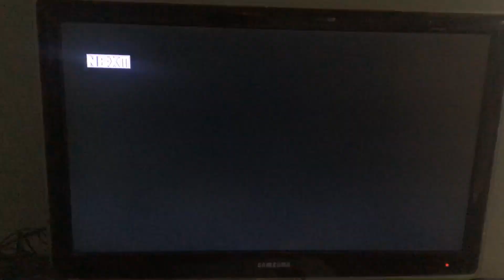May 18, 2022